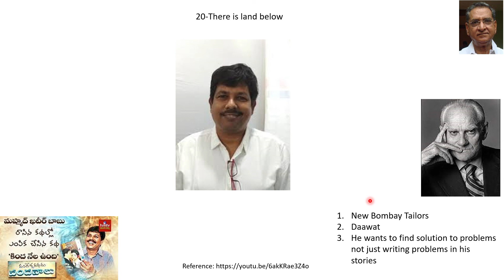20 Md Kadeer Babu There is Land Below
A lady doctor invites the neighbor who happens to be a Keyboard player to her house for a proposition. He refuses her proposition of being a tutor to her kid quoting busy schedule. The kid is all the while not much interested in any other conversation and is lost in his thoughts. So, the doctor and the neighbor start the dinner and they try to get to know one another.
The lady’s grandfather is a barber living a tough life. To conquer these hardships the lady’s father studies and becomes a doctor. After her medical degree she marries another doctor and they setup a clinic. Unable to bear the competition from corporate hospitals, the husband leaves for Riyadh to earn money. She says that “The speed of globalization is not good for anyone. The speed is tempting the people to sidestep from morality leading to disrespectful acts. Probably that’s why the society stopped respecting itself.” Then when the son starts disturbing them, she takes him to another room and puts him to sleep by giving him a sleeping pill. Hence, she urges the neighbor to teach him keyboard because that is how her father used to relax. Neighbor is helpless so says sorry. After few days she calls the neighbor saying that her son has found a passion in gardening.
Entire story narration appears erotic but brings out the human values out of the folks like Alberto Moravia. Now the writer feels that looking at external things we forget that there is something called land which is still fertile which can still germinate plants and create life. He says that don’t lose hope due to failure in globalization. Keep trying with positive attitude. Alberto Moravia. Somerset Maugham.